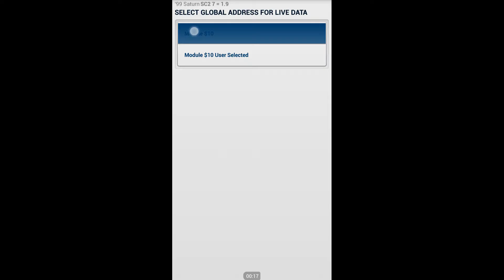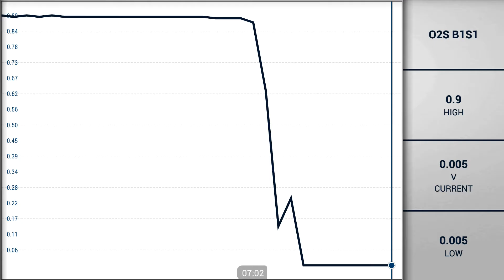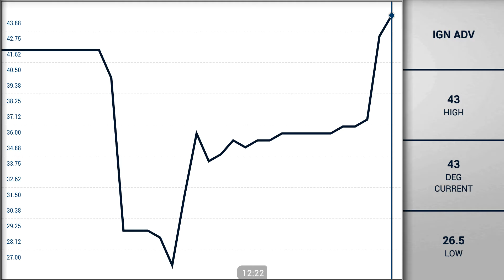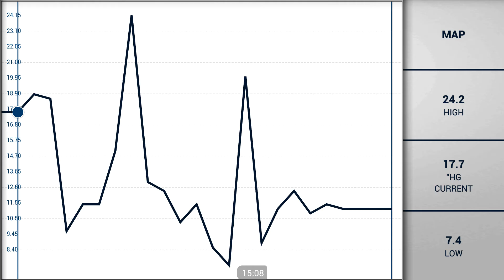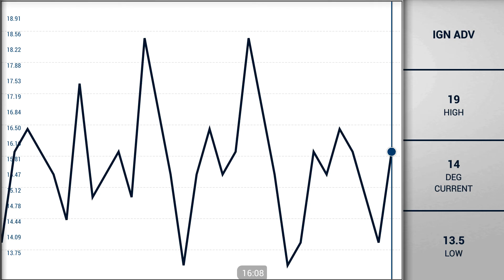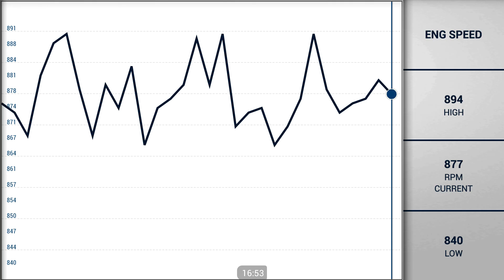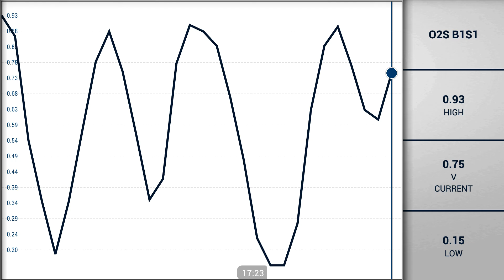Saturn SC2 '99 Live data test on road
Hopefully provides a base line